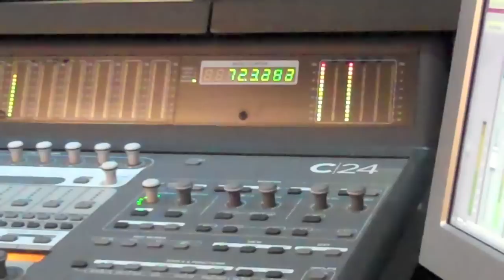Rogues Cradle Studio Diary 2011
Studio Diary